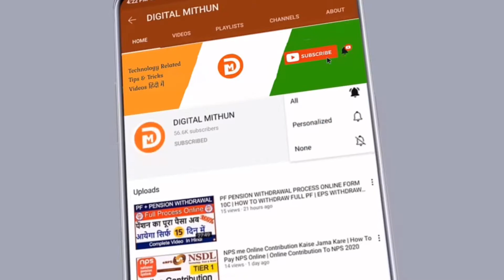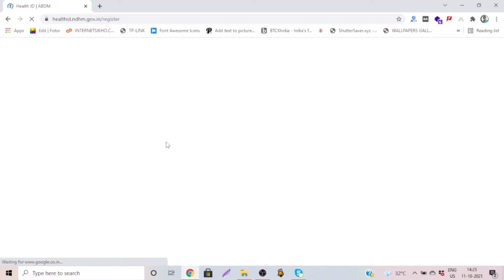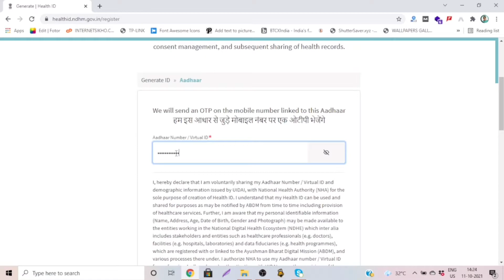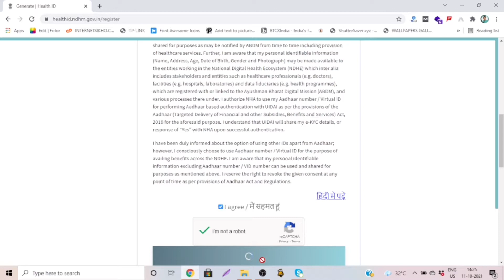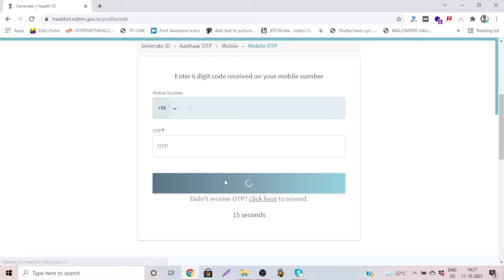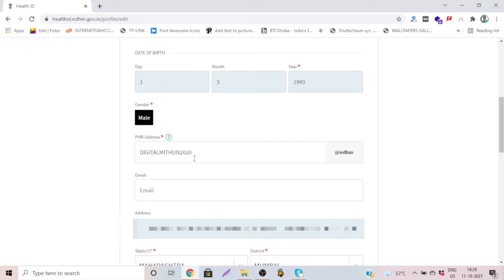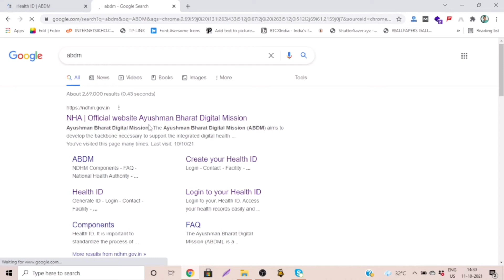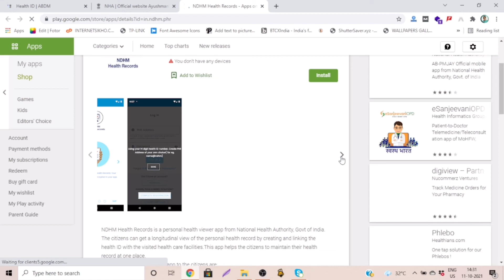Health id Card Kaise Banaye | Online Health id Card Kaise Banaye |How To Create Health id Card 2021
Health id Card Kaise Banaye | How To Create Health id Card 2021 | How To Apply Health id Card Online